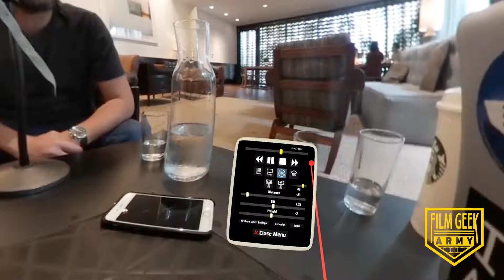The (near) Future Interview by Viewer Ready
We produced a 360 roundtable interview with Director Fede Alvarez (EVIL DEAD, Don't Breathe) for the FILM GEEK ARMY podcast and wanted to give you a peek at what watching interviews in the near future will be like. (Full 360 Interview out next week)

shot on GALAXY 360
played on SIMPLE VR Video Player